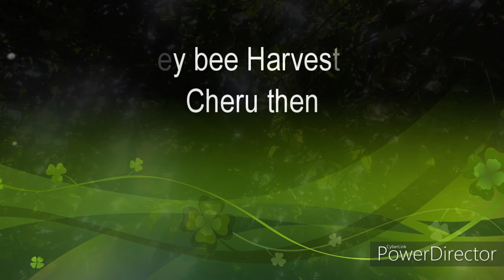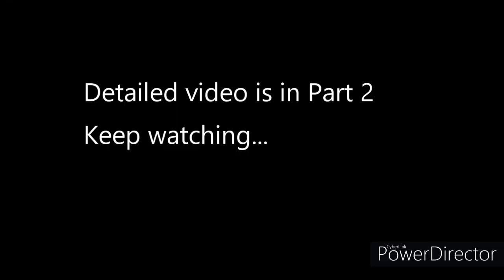Honey Bee harvesting Part - 1 | Small honey bee | ചെറുതേൻ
Small honey bee harvesting from a wooden box. organic honey